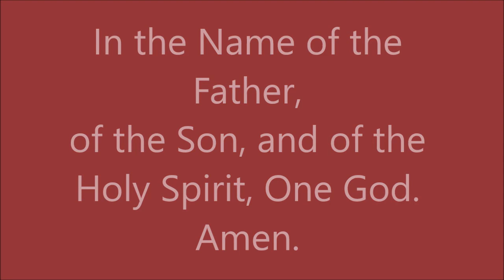General Meeting: Questions & Answers Session with Bishop Youssef ~ 04/10/2022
General Meeting: Questions & Answers Session with HG Bishop Youssef
Prosper, TX
Pastoral Visit